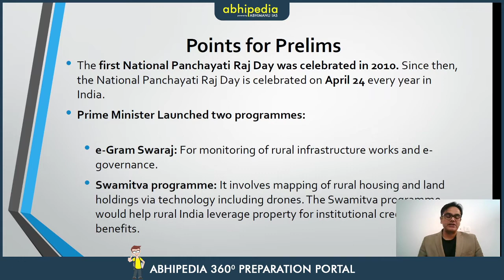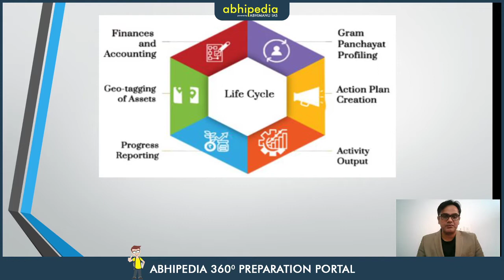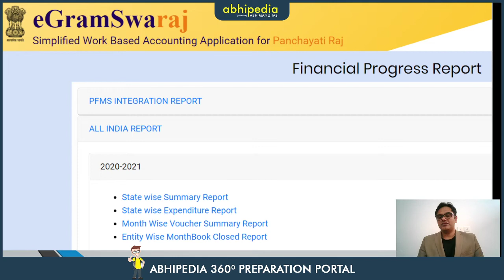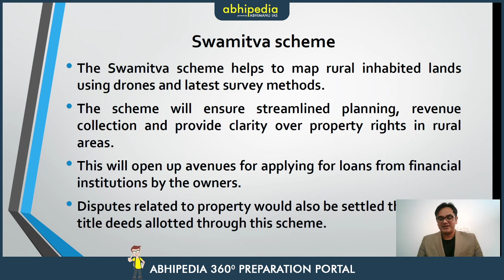e-GramSwaraj and Swamitva Yojana- National Panchayati Raj Day I Current Affairs I Abhishek's Take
Abhipedia powered by Abhimanu IAS brings "Abhishek's Take"to sharpen your preparation for UPSC Civil Services Exam

Our other important series on youtube
Category
Education
License